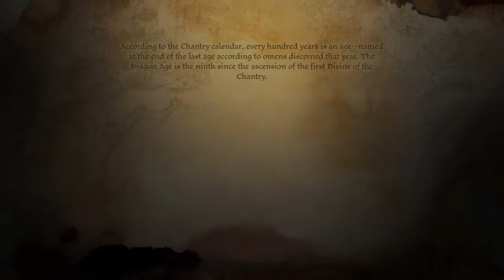LP Dragon Age Origins Awakening part 5 - Shadow Specialization Is Nothing To Sneeze At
I'm liking the new specializations that were added to this expansion.